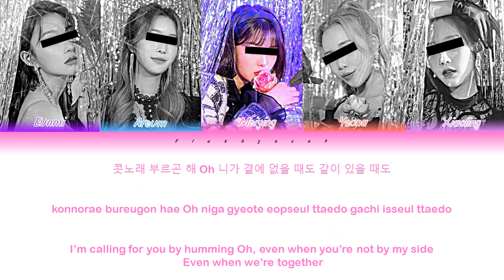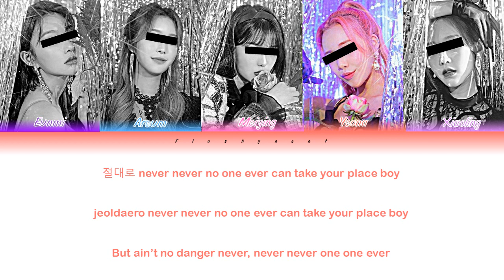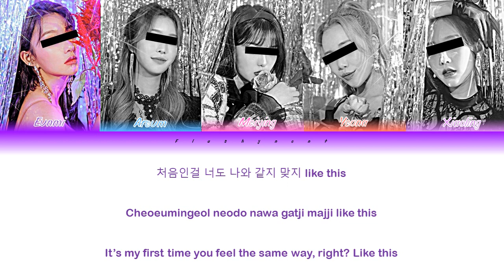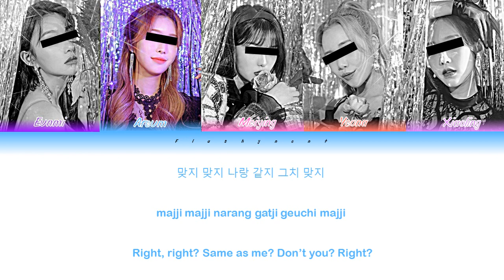『 Debut Mini Album 』ELIXIR - Like this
Fake Informations:
Artist: ELIXIR
Song: LIKE THIS
Album: 1st Mini Album "Coincidence"
MEMBERS:
Lee Eunmi // 2000 // Korean // leader, main vocalist
Seo Areum // 2001 // Korean // main danver, lead rapper, vocalist
Zhao Meiying // 2002 // Chinese // lead vocalist, lead dancer, sub rapper, center
Park Yeona // 2003 // Korean // main rapper, sub vocalist
Yang Xiaoling // 2003 // Chinese // lead vocalist, visual, maknae
stayc